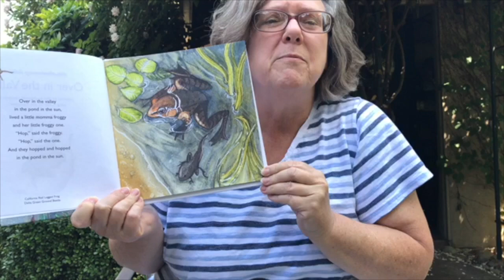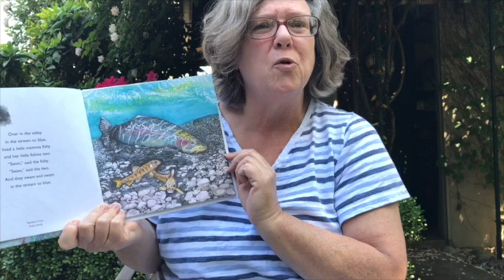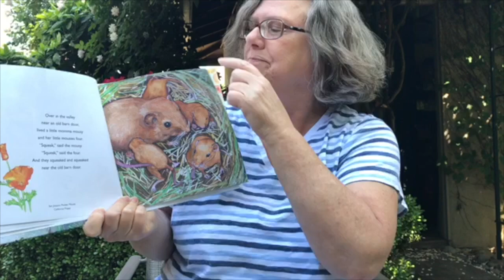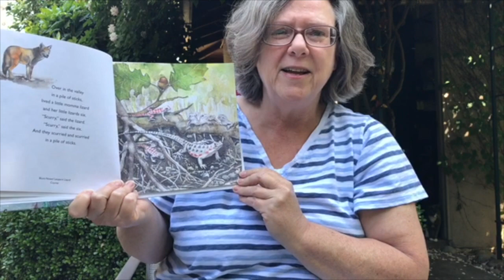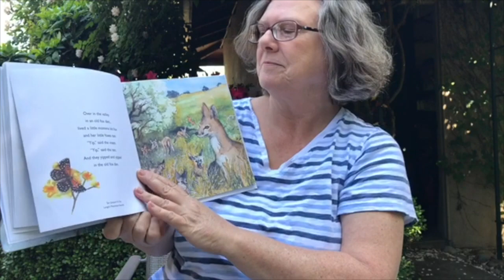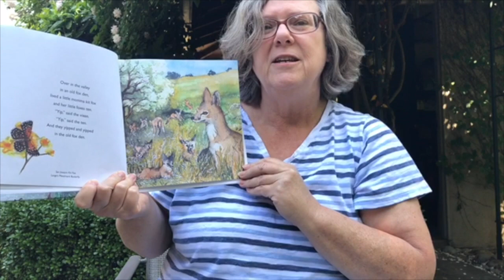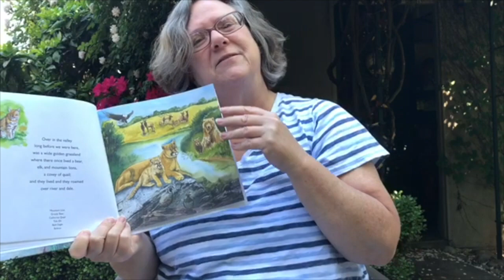Over in the Valley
This video is about Over in the Valley